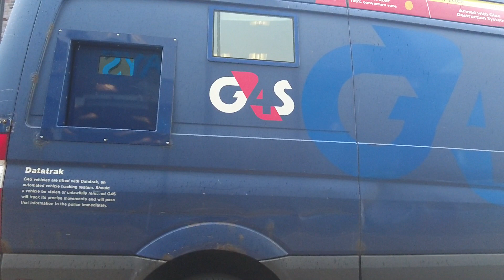Copyright-Free - Bank VAN - Cash Van G4S - Royalty-Free Footage for Your Projects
We appreciate your visit and support. Please note that only subscribers have permission to use our videos for their content. Thank you for being part of our community!

We kindly request that if you utilize our stock footage in your content, please credit our channel by mentioning 'Footage Factory' and including a link to our channel. We appreciate your support!

Copyright-Free Nature |  Stock Videos | Free stock footage

Categories: Nature, Urban, Wildlife, Aerials, Abstract, People, Events, Lifestyle

Discover a treasure trove of high-quality video clips for your creative projects, completely free of charge. Whether you're a filmmaker, content creator, or designer, our channel offers a vast library of diverse footage to enhance your productions.

From breathtaking landscapes (Nature) to dynamic cityscapes (Urban), captivating wildlife (Wildlife) to mesmerizing aerial shots (Aerials), vibrant lifestyle scenes (Lifestyle) to intimate human moments (People), our collection has something for everyone. Say goodbye to expensive licensing fees and hello to unlimited creative possibilities.

Elevate your videos with our free stock footage and bring your vision to life today!